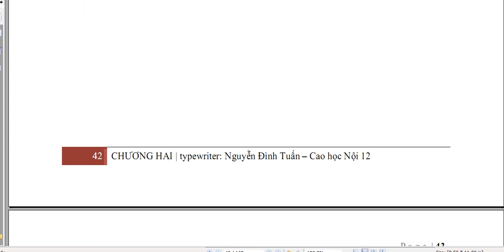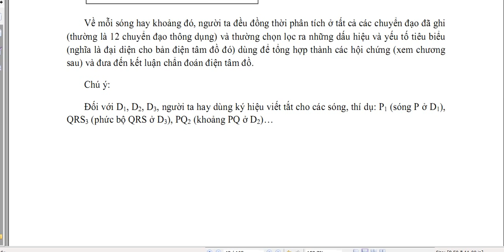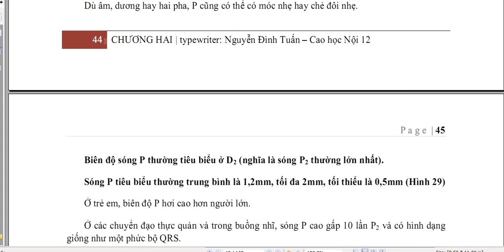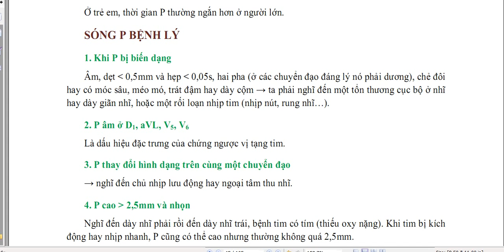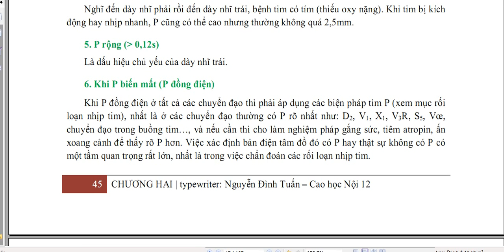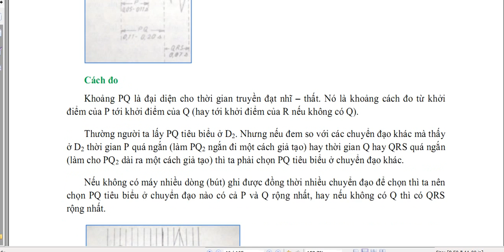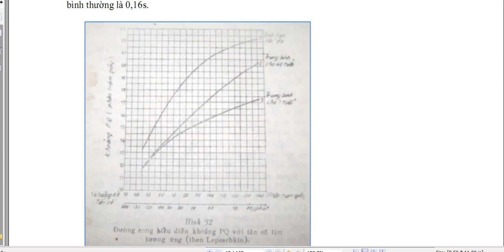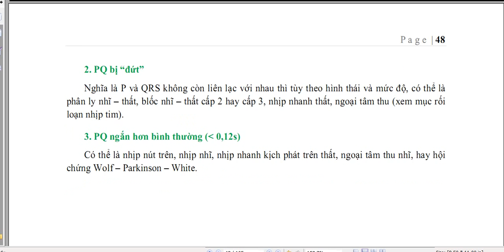điện tâm đồ -Sóng P ,PQ -Phần 1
Nguồn : khóa học điện tâm đồ
người sưu tầm : Nguyễn Công Trình